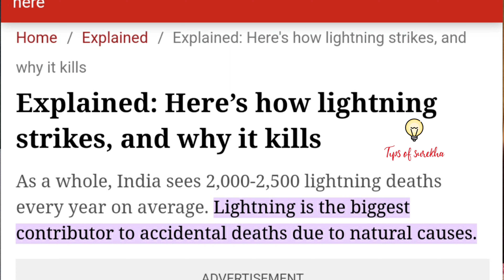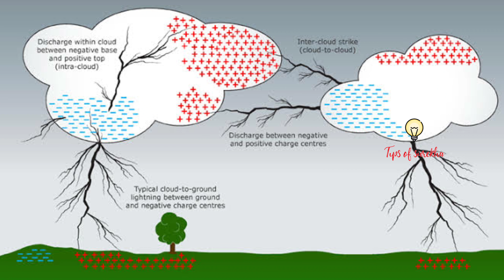How does lightning form? should we use our phones during lightning? l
Hello FRIENDS, This is Your Video with Surekha & Shyamkumar, once again welcome back Two Vloggers.